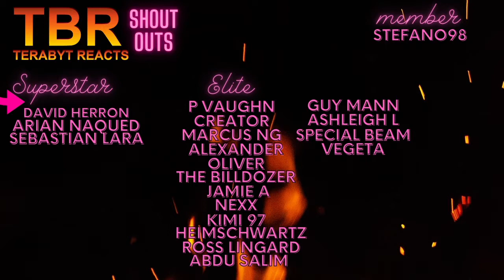SONS OF ANARCHY SEASON 6 EPISODE 4 AND 5 REACTION | FLAMES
SONS OF ANARCHY SEASON 6 EPISODE 4 AND 5 REACTION